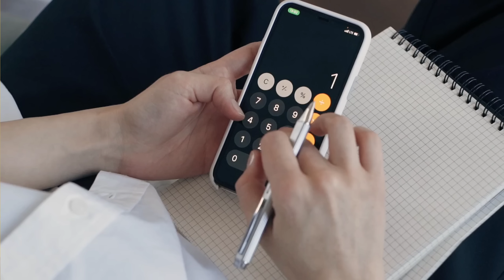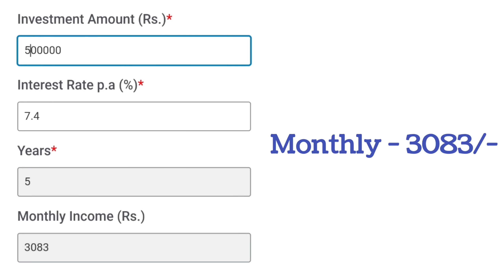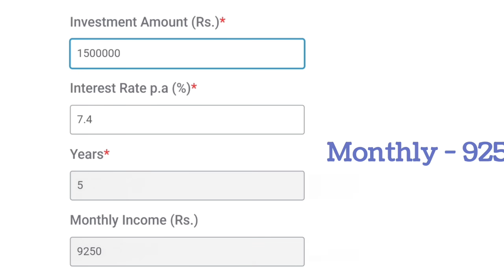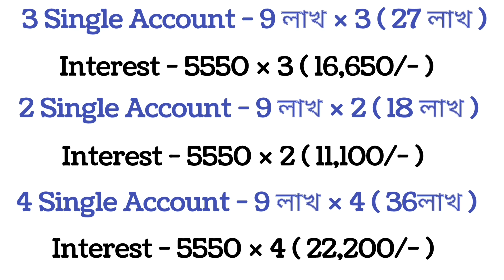পোস্ট অফিস MIS স্কিম 2024 | Post Office Monthly Income Scheme Details & Interest Rate 2024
Post Office MIS Scheme 2024 | Post Office Monthly Income Scheme Details & Interest Rate  2023

Monthly Income Scheme 2024
Post Office MIS Interest Rate 2024
POMIS
Post Office Monthly Income Scheme Calculator
Post Office Monthly Income Scheme Latest Interest Rate

TODAY TOPIC -

post office monthly income scheme in bengali monthly income scheme
10 lakh fixed deposit interest per month in sbi
scss post office scheme
post office interest rate
post office new rate of interest
post office nsc scheme in bengali
national saving certificate 2024
national savings certificate scheme
Post office monthly income scheme in hindi
mis rate of interest in post office 2024
best investment plan in india
best investment plan for monthly income
investment plan for monthly income
post office kisan vikas patra 2024
mis scheme
post office best plan
post office best scheme 2024
monthly income
post office insurance plan
post office fd interest rates 2024

mis scheme post office
post office monthly income scheme 2024
mis post office
post office interest rate 2024
postal mis scheme 2024
mis scheme post office 2024